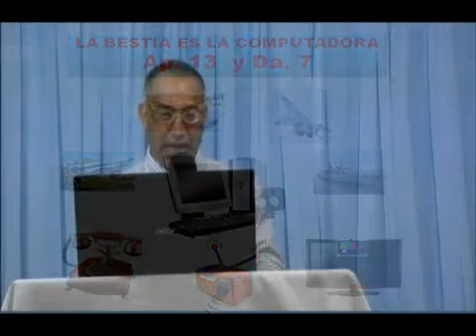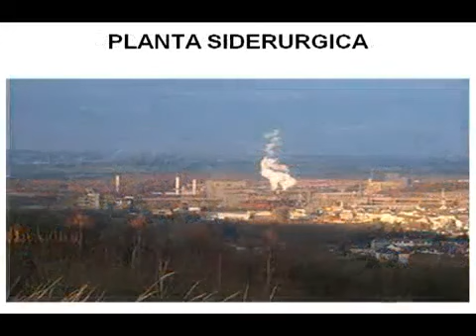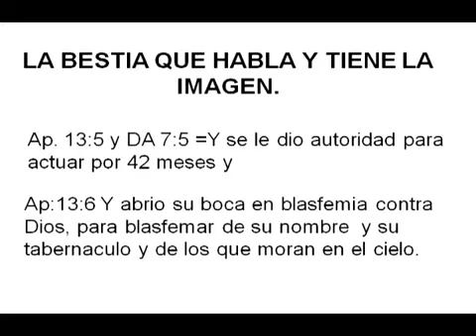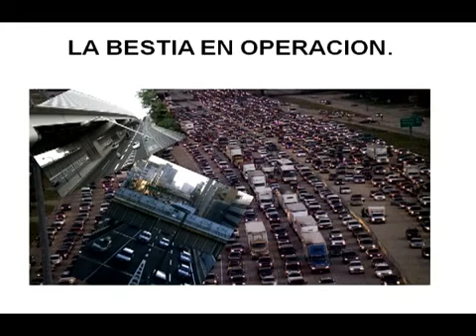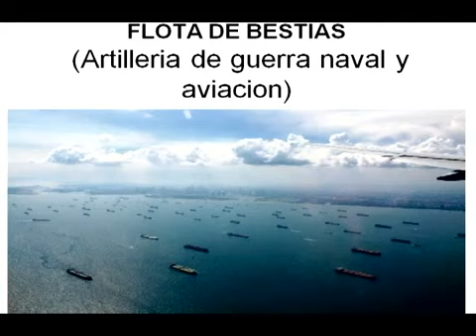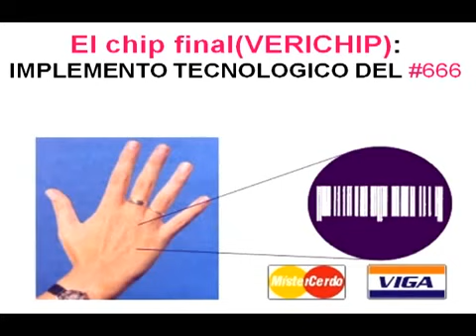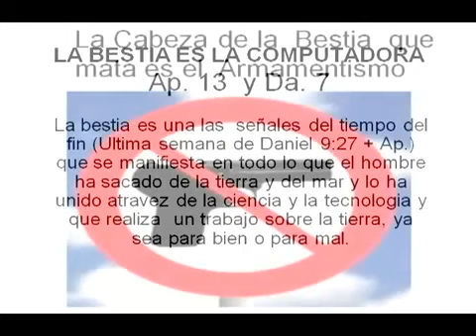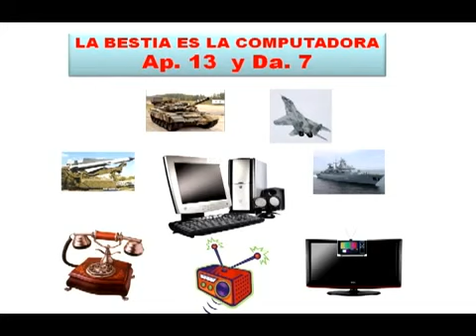666 y la Bestia = Computadora = Maquinas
La super computadora LA BESTIA Ésta supercomputadora está ubicada en la cede de la comisión europea, en el edificio Berlaymont, en Brucelas Belgica, y abarca 3 pisos de tál edificio..

Tiene control de cada persona en este mundo, está ligada a bancos y bases de datos de todo el mundo, sabiendo quien muere y quien nace de una manera automática, sin dejar de lado que.

En este video te expico el origen del numero 666 y el nombre de, la bestia, no tenga miendo de ver el video completo pues lo de que el 666 es del diablo solo es una mentira del diablo y de.